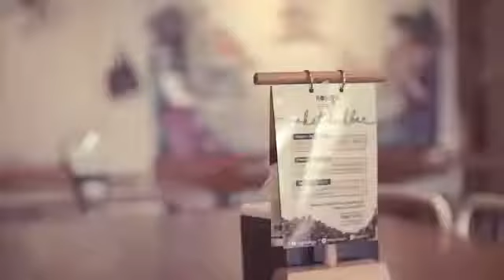Anagard: Yogyakarta street art full of Diversity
Here's one big art project organised by Yogyatorium, Dagadu Yogya.